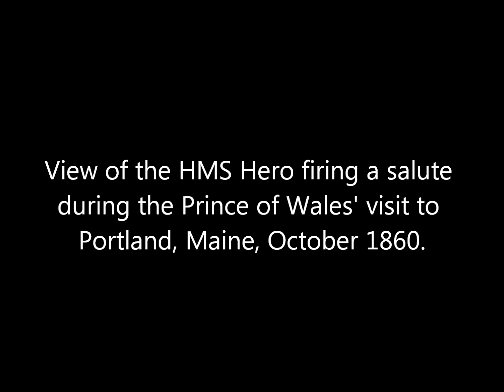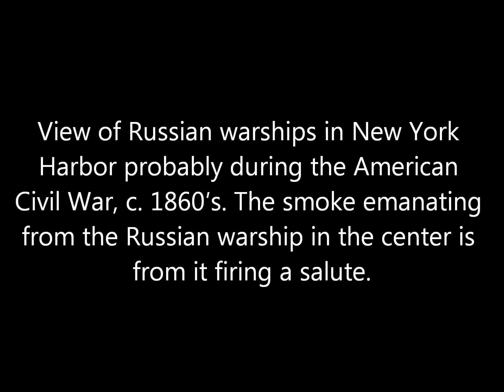A Collection of the Earliest Photos of Cannons Firing (1860's)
A collection of the earliest photographs of cannons firing all believed to be taken during the 1860's. They all portray warships firing artillery pieces on warships either during battles, during the firing of salutes, or during gunnery practice. Taken by photographers George Washington Wilson, Haas and Peale, George Stacy, and George S. Cook.

Sources: Library of Congress, Rijksmuseum, Carl Sandburg Home National Historic Site.